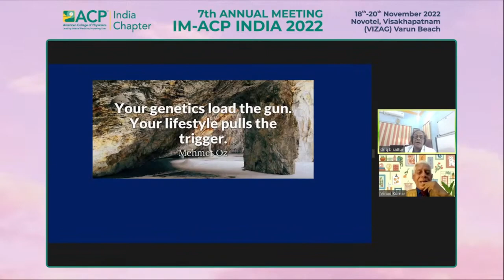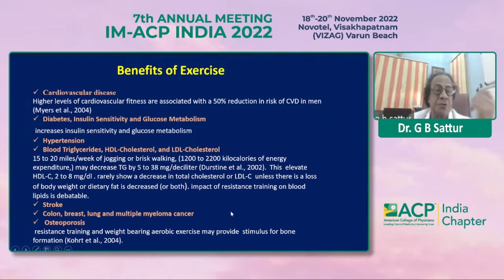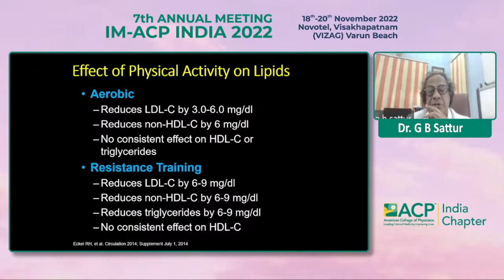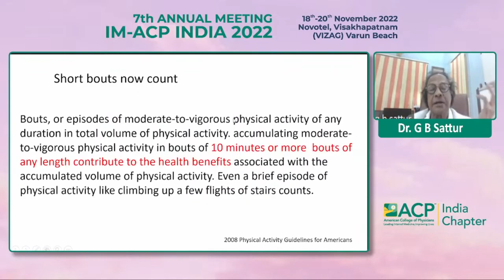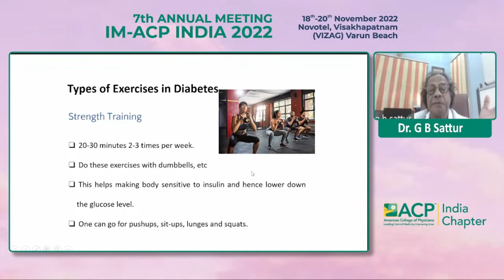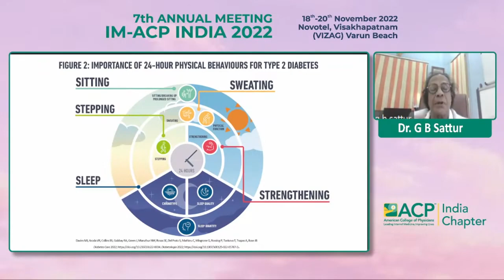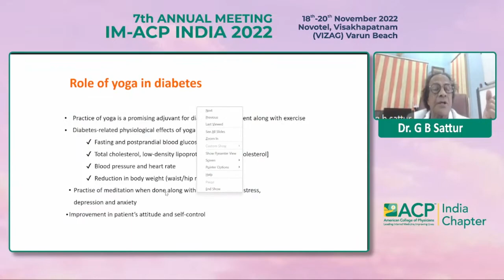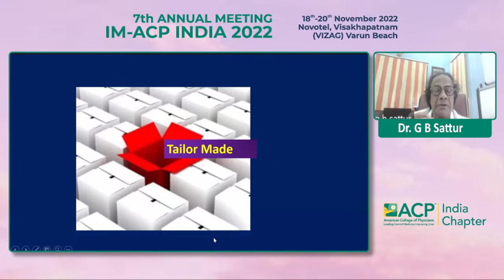Dr G B Sattur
How should we prescribe Physical activity?